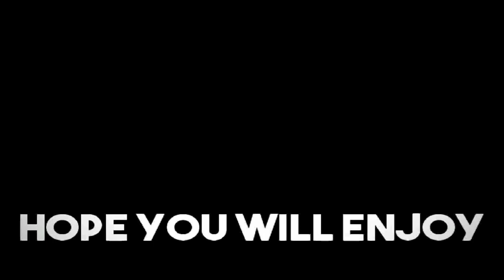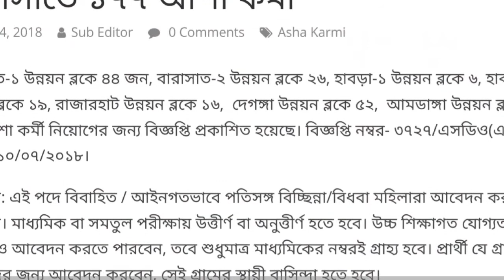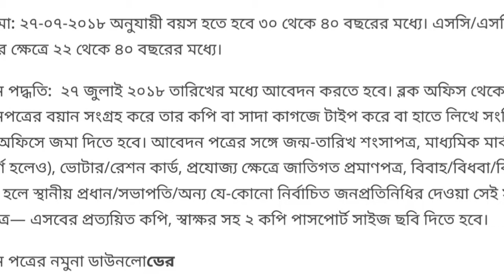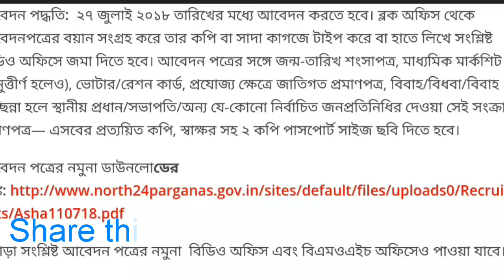Latest recruitment news 2018. Asha kormi niyog 2018.Asha worker apply 2018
গ্রাম পঞ্চায়েত সেক্রেটারি  (Requirement)2018-